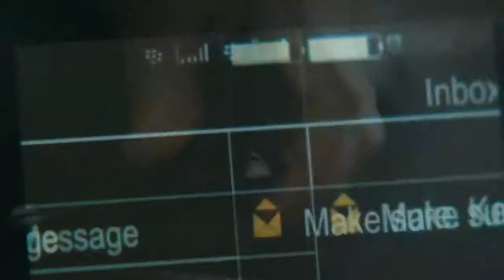Тачка №19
!!! Новые трейлеры!!!